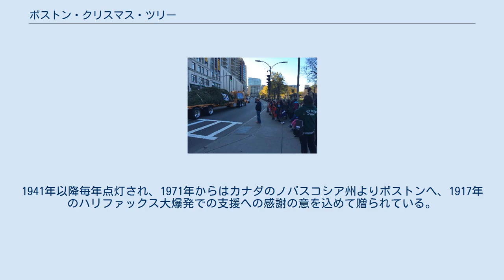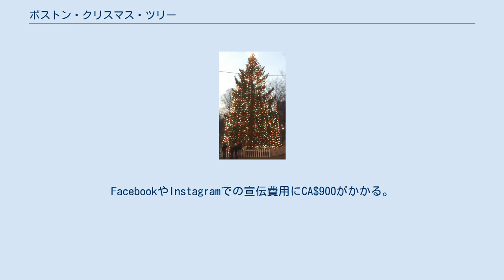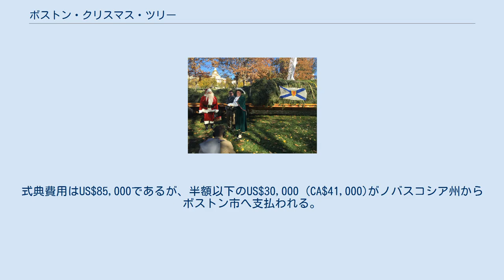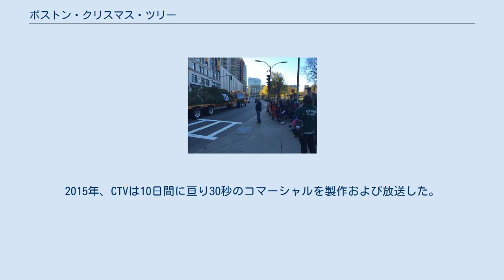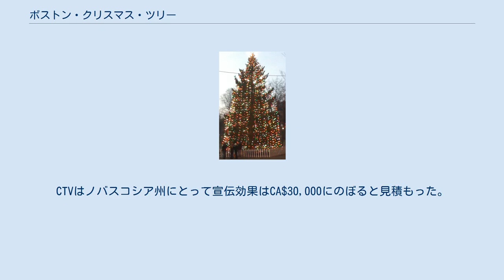ボストン・クリスマス・ツリー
ボストン・クリスマス・ツリー (英語: Boston Christmas Tree) は、アメリカ合衆国マサチューセッツ州ボストン市公式クリスマスツリー。
1941年以降毎年点灯され、1971年からはカナダのノバスコシア州よりボストンへ、1917年のハリファックス大爆発での支援への感謝の意を込めて贈られている。
ボストンコモンに立てられ、クリスマス時期を通して点灯される。
 1917年12月6日9時4分35秒、ハリファックス大爆発が起こり、ノバスコシア州ハリファックスの大部分が大きな被害を受けた。
ボストンの有力者らが電報で知らせを受け、すぐに支援列車を用意し同日22時頃には生存者の支援に向かった。
吹雪で遅れたが、12月8日早朝になんとかたどり着き、すぐに食糧、水、医療用品を配給し始めた。
ボストンから来た者の多くは、爆発後休憩なしで働いていたノバスコシア州の医療関係者の手助けをすることができた。
ノバスコシア州の子供たちは学校でこの爆発について学び、ボストンの人々は最初の支援者たちであり、命の恩人であると教えられる。
 ノバスコシア州は感謝の意を表してボストンにクリスマス・ツリーを贈った。
1917年のハリファックス大爆発の際、ボストン赤十字社とマサチューセッツ公安委員会はすぐに支援に向かったのである。
1971年に再度ツリーが贈られ、以降毎年贈られている。
毎年の寄贈は、ルネンバーグ郡クリスマス・ツリー製造協会がツリー輸送の宣伝を兼ねてボストンへの感謝を表明したのが始まりであった。
1976年、ノバスコシア州政府が引き継ぎ、交易や観光の宣伝を兼ねてお礼を続けている。
 ノバスコシア州民にとってとても重要なことであるとされている。
ジョセフ・スロウエンホワイトが最初の2本を寄贈した。
ほとんどのツリーは州南部から寄贈されているが、2014年は北部のアンティゴニシュ郡から寄贈され、2016年はケープ・ブレトン島から初めて寄贈された。
 また小さなツリーがボストン市内のホームレス緊急一時宿泊施設であるロジーズ・プレイスとパイン・ストリート・インに寄贈されている。
 クリスマス・ツリー専門家は長年使用されているリストを基に、常にツリーを探し、選定に責任を持っている。
その年の選定は6月または7月に開始する。
 多くの寄贈者が光栄に思っており、ボストンへ贈られる意味を知っている者にとってツリーが伐採され運ばれるのを見ることを嬉しく思うものである。
通常「祖父が植えたスプルース」が伐採されるのを希望する者はあまりいないであろうが、ボストンに贈ると聞くと喜ばれる。
「非常に光栄」なものと考えられ、「断る理由がない」とされている。
時々寄贈者の祖先が爆発被害者である場合もある。
自分の木が選ばれるよう策略的になることもある。
 ハリファックスとボストンの双方にとって重要なシンボルとして知られ、ノバスコシア天然資源局はツリー選定のガイドラインを設けている。
シロトウヒまたはアカトウヒの美しいバルサムモミで、12から16メートルの高さで、発育や色が良く、葉の密度は中程度以上、左右対称で伐採しやすいことである。
通常ツリー農場のものでなく、ひらけた土地に生育し、高く枝葉が密集しているものが選ばれる。
 毎年、ノバスコシア天然資源局のクリスマス・ツリー専門家が選定の責任を持つ。
専門家のガイドラインは「ツリーは見つかりにくく、大変な作業かもしれない。良い木のある場所を覚えておかなくてはならず、木の所有者に少額で譲ってくれるようお願いしなければならない」。
最初の専門家はトム・アーンストで、1990年代にピーター・ロムキーに交代した。
2014年現在の専門家は2001年から務めているロス・H・ペンツである。
 ツリーが伐採される前、各枝が幹に縛られる。
1日につき2人がかりで伐採の準備の半分となる。
チェーンソーが根元を切る間、クレーン車が頂点を押さえる。
 伐採式はノバスコシア州民にとって「とてもローカルな光景」とされ、在ハリファックス・アメリカ領事館、ノバスコシア・クリスマス・ツリー協議会、何百人もの児童生徒、広報、王立カナダ騎馬警察、ノバスコシア自然保護局、アンティゴニシュ・バグパイパー、ノバスコシア・マス・クワイア、そしてサンタクロースなどが参加する。
 2014年、ノバスコシア・コミュニティ・カレッジの環境技術プログラムの学生および職員がこの年のツリーを伐採した...